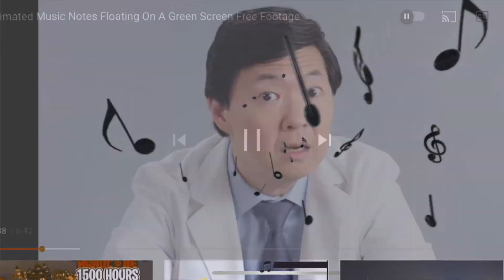You'll never guess what happened to.